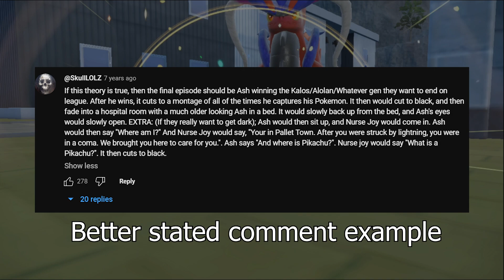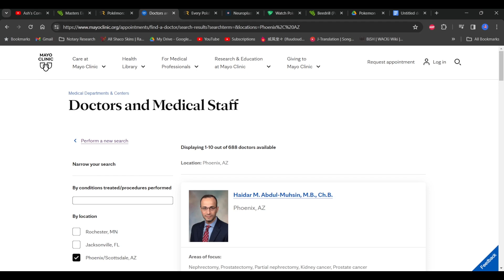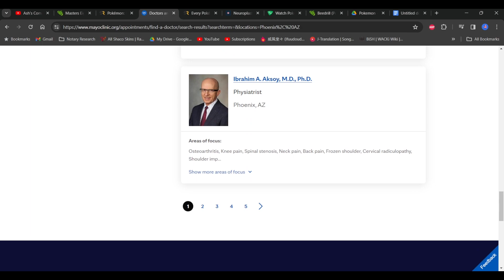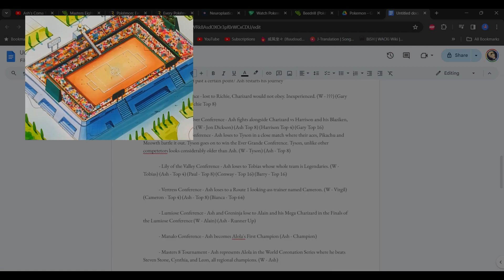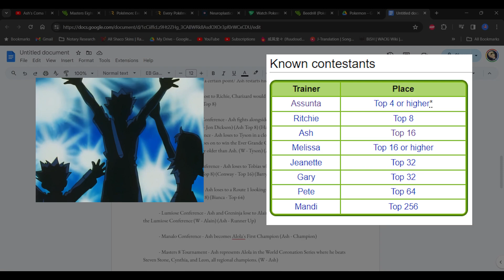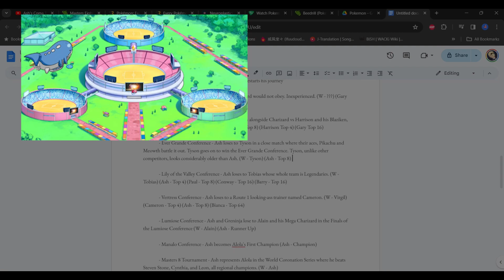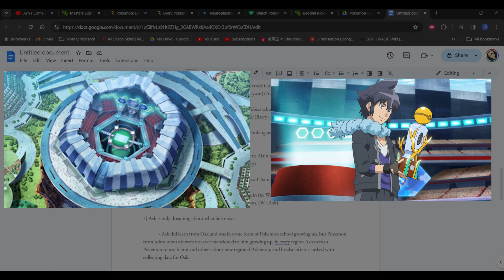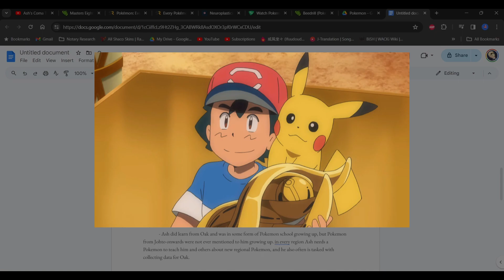Putting the Ash Coma Theory to Rest - Satoshi's One Year Anniversary